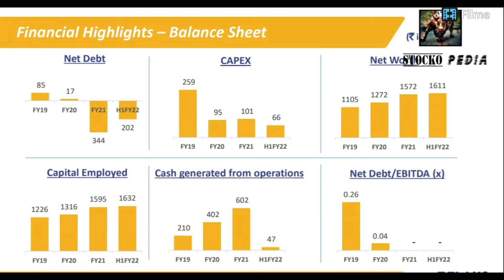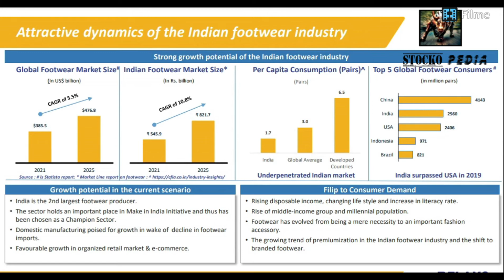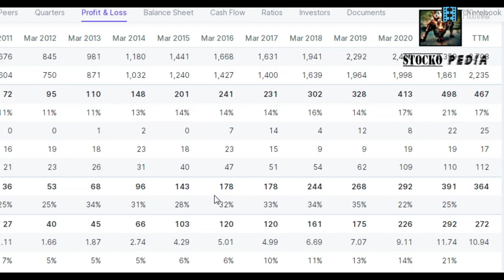RELAXO FOOTWEAR SHARE LATEST NEWS 🟢🟢🟢 RELAXO SHARE ANALYSIS & TARGET 🟢 BEST FOOTWEAR SHARE IN 2022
RELAXO FUTURE PLAN
RELAXO CAPEX PLAN
RELAXO DEBT ANALYSIS
RELAXO FUTURE GROWTH